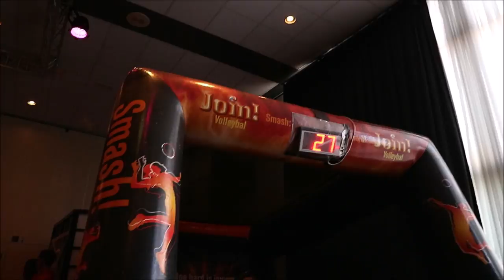Bilal uitgenodigd door Krajicek Foundation || VLOG 45#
Bilal is uitgenodigd door de Krajicek Foundation.
Er is een interview geweest met Richard Krajicek en Remy Bonjsaki!!! Zoals gewoonlijk vind Bilal dat niet boeiend, het zijn meer de activiteiten eromheen en vooral het eten en drinken...
Dit is een vlog waar heel veel humor in zit, maar ook waar je kunt zien hoe jongeren succesvol in hun eigen wijk actief zijn...

BRAHIM VLOGS: ABDELHAK NOURI GEEFT HIER EEN EN AL LIEFDE AAN bILAL

Matties worden?
Brahim Lakhal

🔘 Ik plaats iedere week nieuwe video's.
🔘 Iedere week neem ik Bilal(syndroom van down) mee en leert hij bekende mensen kennen, bezoekt allerlei vette plekken of leer ik hem nieuwe skills wat altijd voor grappige momenten zorgt.

Voordat het te laat is, je weet het is gratis!